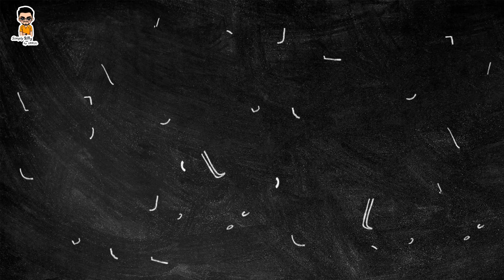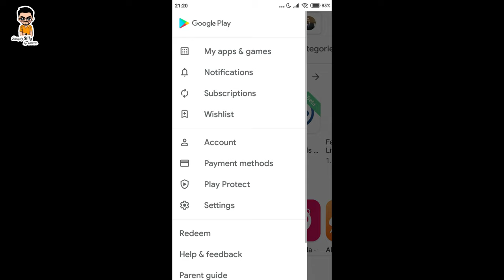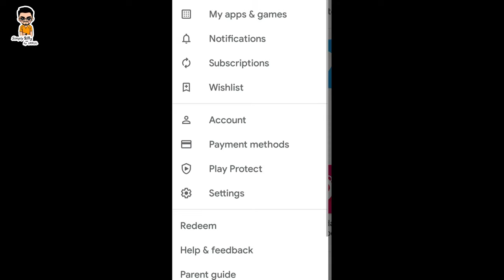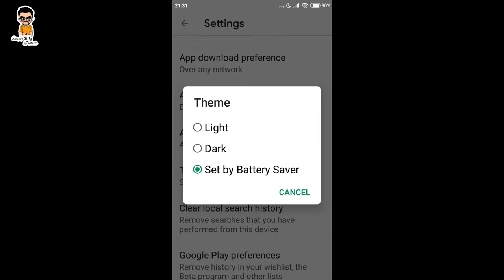ভাইরাস থেকে মোবাইল নিরাপদে রাখার সহজ উপায় | How to keep your android virus free | Imrul Hasan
How to keep your android virus free

Sometimes our mobile phone performs slow and get hanged because of viruses. In this video I have talked about Google Play Store settings for virus scan. With this settings you can easily scan your downloaded apps for viruses. In fact, if you enable the play protect option it will scan the downloaded apps while installing them to your mobile.

To enable this, go to menu option in your Google Play Store, there you will find Play Protect tab, tap on that then you will find a settings sign on the top right corner and from there you can enable the option “Scan apps with Play Protect”